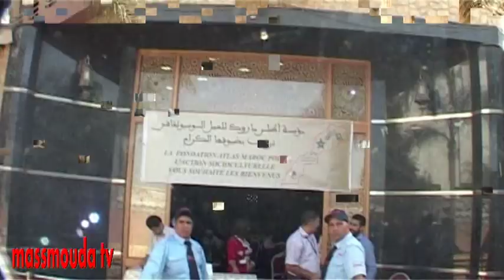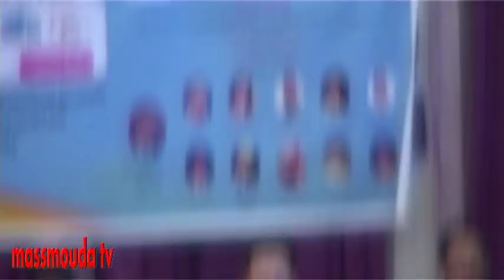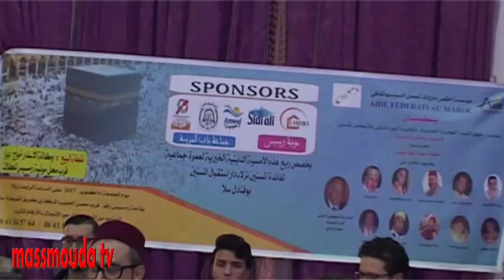الجزء الاول من الامسية الدينية تحت شعار # كلنا معك ايها المسن #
تحت شعار # كلنا معك ايها المسن #